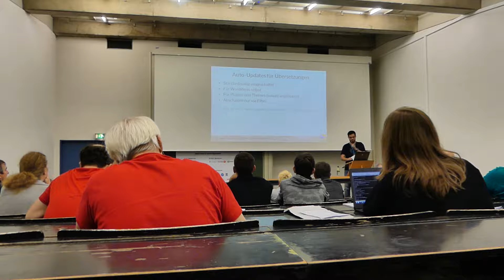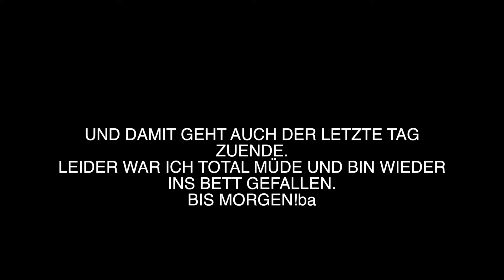Wordcamp 03 | Letzter Tag & Rückreise